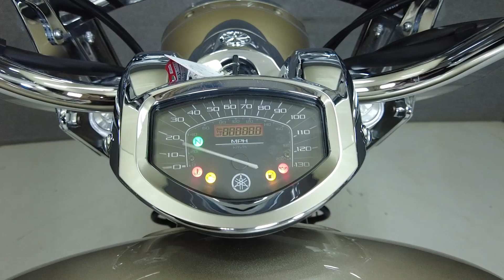2008 YAMAHA XVS1300 VSTAR TOURER 1300 - National Powersports Distributors